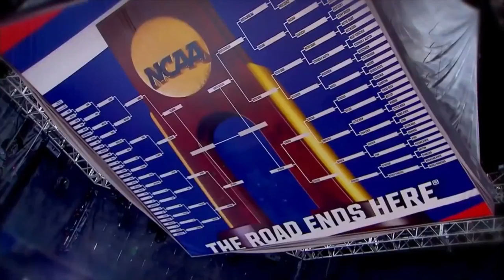Home Field Advantage S2E3 (march madness edition featuring Thomas Walkup)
A special march madness edition of SFA's only home for sports. The face of the opening weekend, Thomas Walkup, was kinda enough to join us.